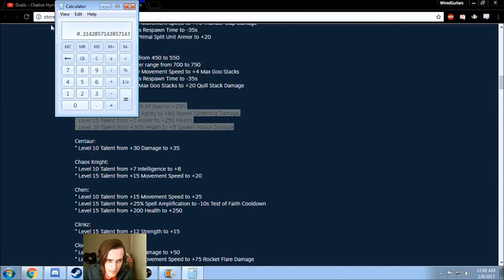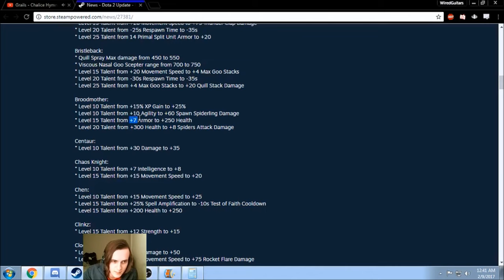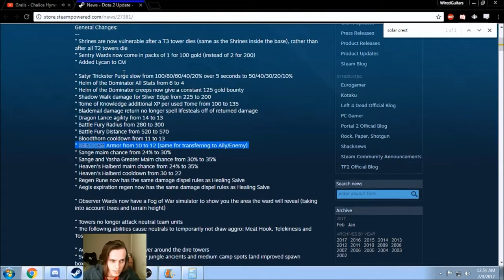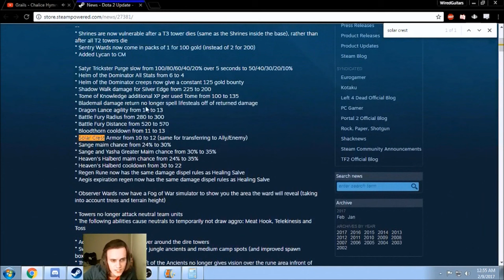patch analysis for brood 7.02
ayyyyyyyyyyyyyyyyyyyyyyyyyyyyyyyyyyyyyyyyyyy